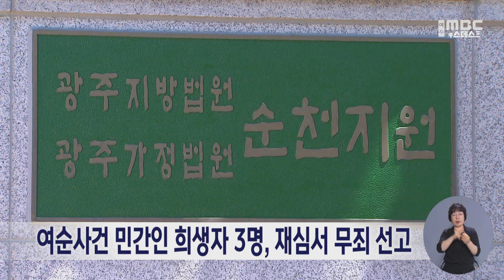여순사건 민간인 희생자 3명, 재심서 무죄 선고 (240118목/뉴스데스크)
여순사건 당시 무고하게 희생당한 민간인들이 재심에서 76년 만에 무죄를 선고받았습니다.

광주지법 순천지원 형사1부는
오늘(18) 여순사건 민간인 희생자
고 박생규·최만수·김경렬 씨의
재심 선고 공판에서 무죄를 선고했습니다.

재판부는 당시 체포 감금이
무차별적으로 이뤄졌고,
비인도적 고문이 자행된 사실이 인정된다며,
불법 구금 이후 만들어진 증거로
능력을 인정할 수 없다고 밝혔습니다.

이들 희생자는 지난 1948년
14연대 군인 등에 동조해
통치 질서를 교란하고,
폭동을 일으켰다는 혐의로
군법회의에 넘겨져 처형됐습니다.